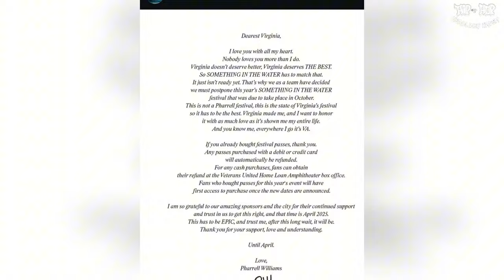Pharrell’s Something In The Water Festival POSTPONED?– Fans Are Frustrated!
Pharrell’s Something In The Water Festival has got fans heated after news broke that it’s been postponed! This was supposed to be the hottest event of the year, but now everyone’s left wondering what happened. From the exclusive lineups to the crazy hype, fans had their calendars marked, but now they’re frustrated, questioning if this festival can still bring that same energy. Tune in for the latest details, and let’s see what Pharrell has planned next for Something In The Water! Stay locked in!